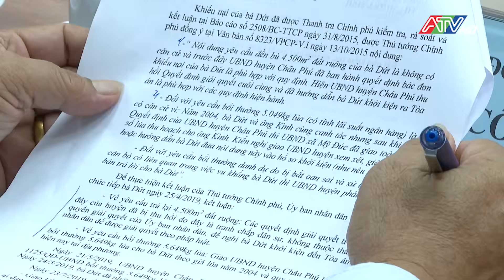Chủ tịch UBND tỉnh An Giang đối thoại giải quyết khiếu nại của 3 hộ dân | Đài Truyền hình An Giang